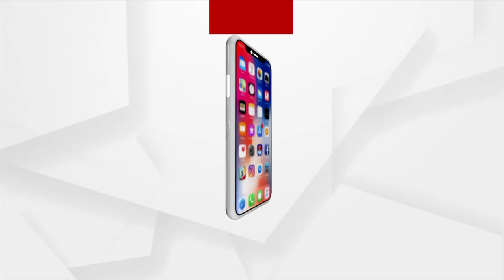ECoR Set For New Record, Registers Growth In Freight Handling & Passenger Transport